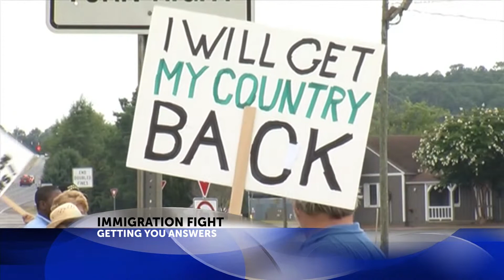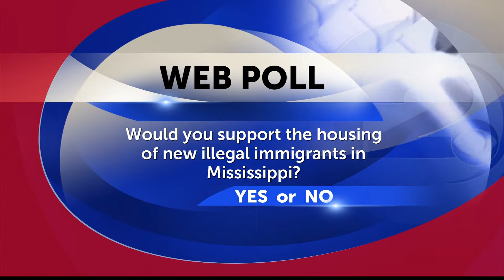Activists React to Gov. Phil Bryant's Immigration Comments